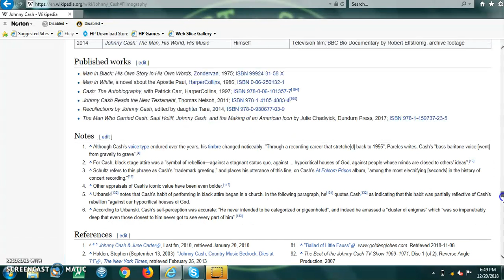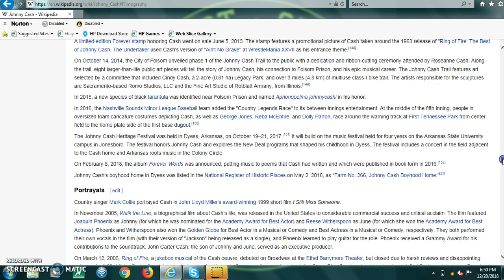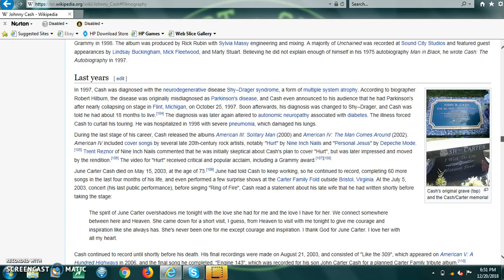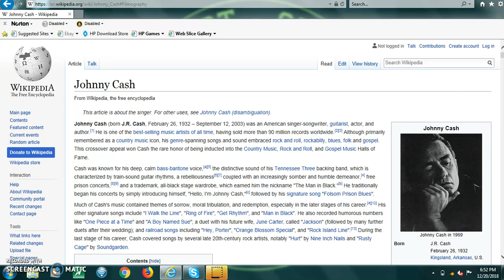celebtalk johnny cash takeover!!!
celebtalk johnny cash takeover on the musical legand johnny cash check it out!!!